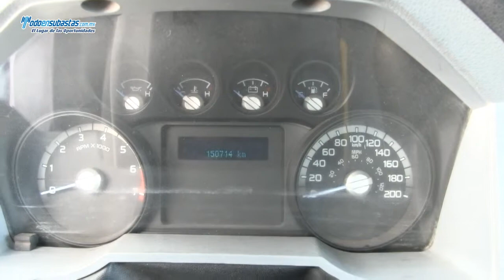Ford / F-350 XL (K6R) V8 Super Duty A/A D/H B/A Redilas / 2011